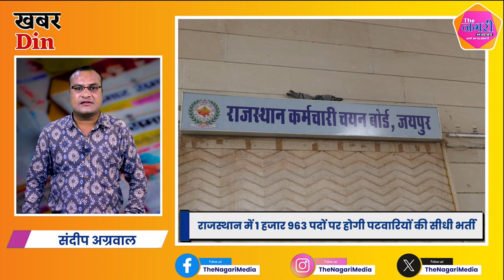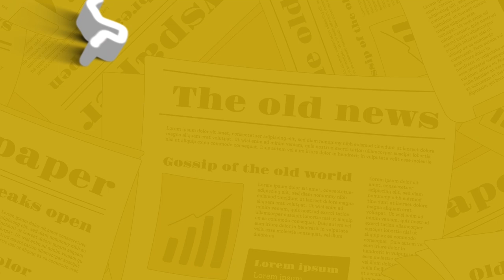The Nagari News के Digital Bulletin में देश-प्रदेश की बड़ी खबरें